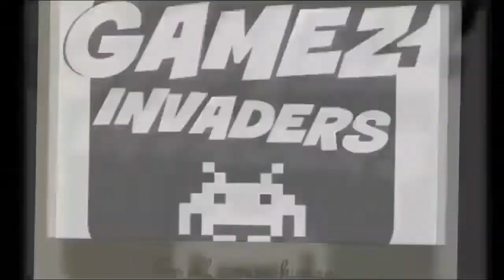Let's Play: WOLFENSTEIN Young Blood! Playthrough 2: Winkler Boss Fight!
Here's how to beat the Winkler Boss at the end of the first Wolfenstein Youngblood mission. I don't have much ammo and stuff so, it's a bit of a slog!